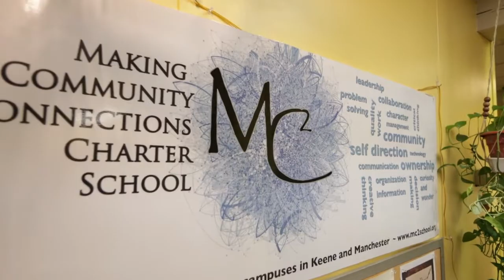Elizabeth Cardine, Keene, NH